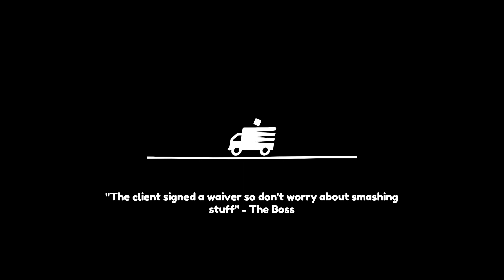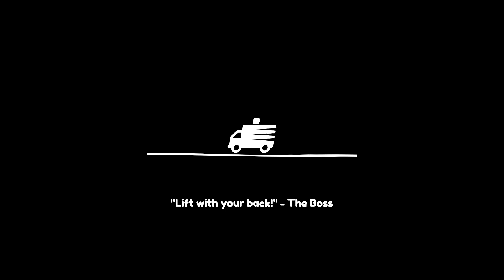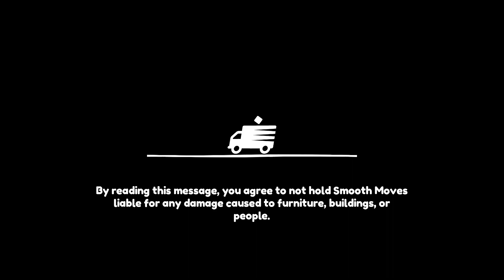Jerry's Apartment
Trying out Moving Out